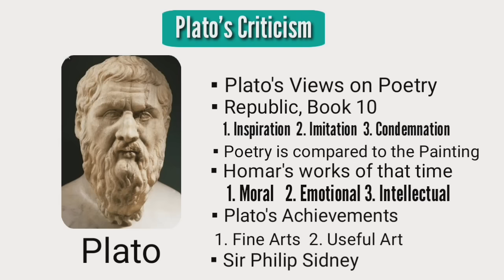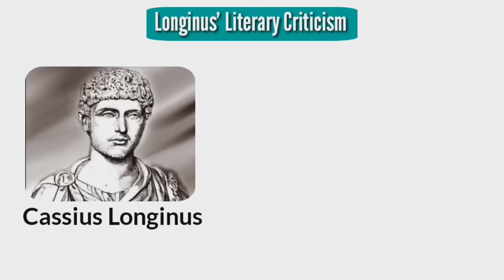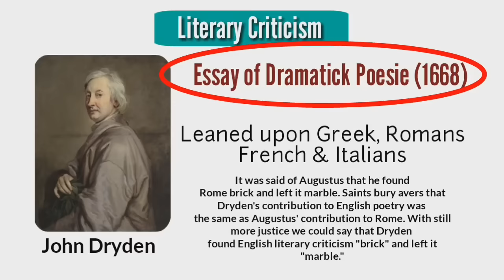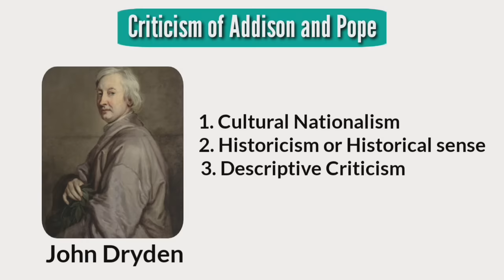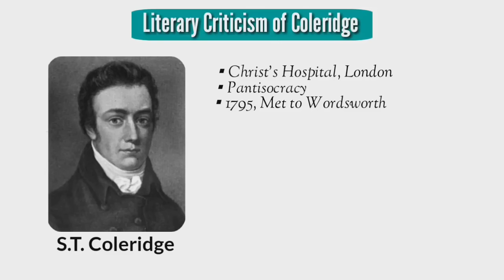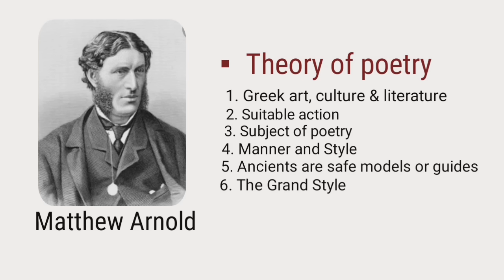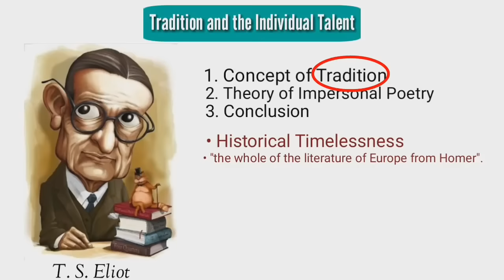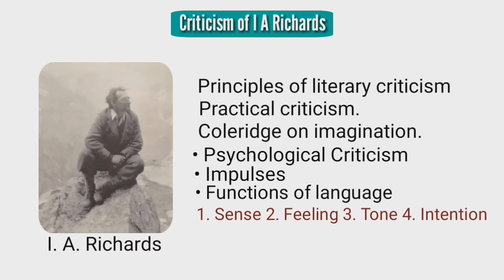Literary Criticism in English literature Plato, Aristotle, Longines, Dryden, Coleridge, Pope &Eliot